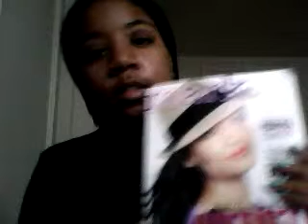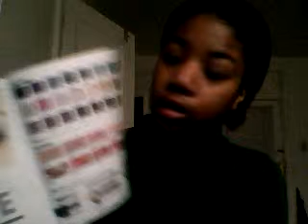update.wmv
check out the great products we have